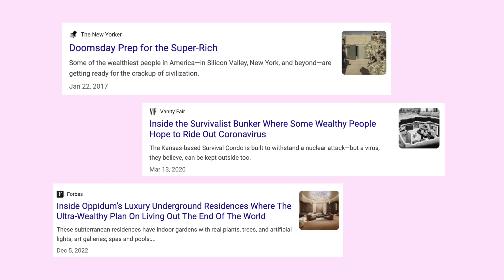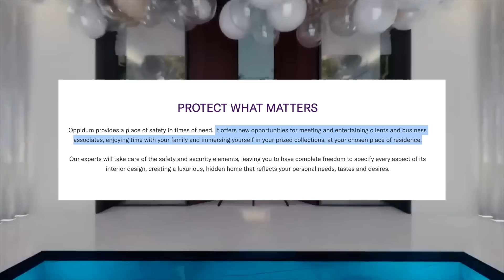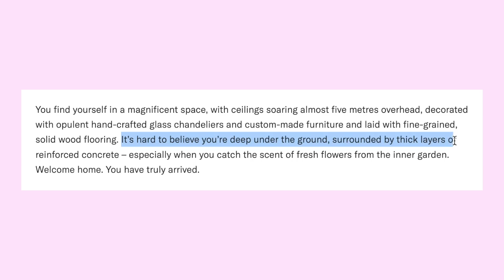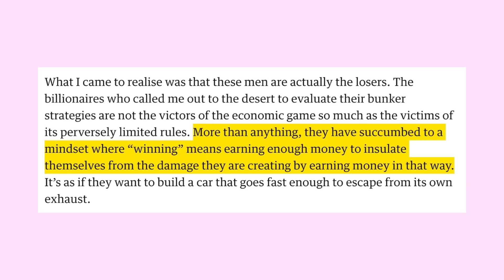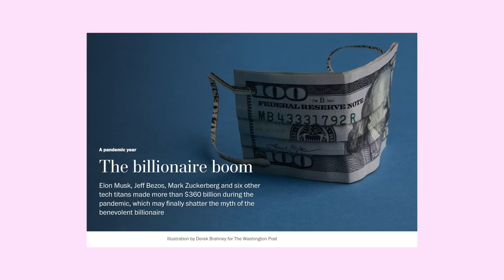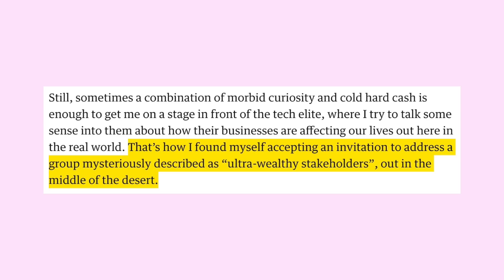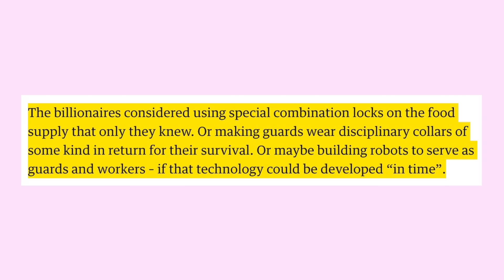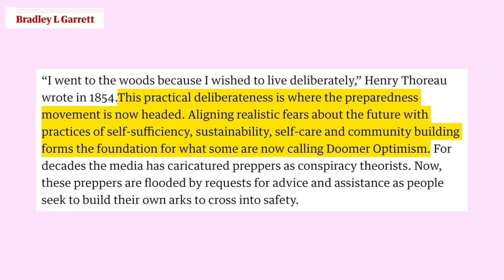luxury doomsday bunkers: an elitist disaster fantasy | Internet Analysis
luxury doomsday bunkers?? // Check out Book of the Month! Use code FLOWERS to join and get your first book for just $5.

Full video episodes of Internet Analysis are available to watch/listen on SPOTIFY!

TIME STAMPS:
0:00 - intro
1:46 - thanks to today's sponsor!
3:08 - tour of the $60 million luxury bunker
11:29 - doomsday preppers and class
14:26 - will bunker staff remain loyal?
18:03 - we need community!

THUMBNAIL PHOTO SOURCES:
ILLUSTRATION BY MARIO WAGNER, from this article: "Panic, Anxiety Spark Rush to Build Luxury Bunkers for L.A.’s Superrich"

The super-rich preppers planning to save themselves from the apocalypse (Douglas Rushkoff)
What Is Disaster Capitalism? A Cycle of Crisis, Exploitation, and Privatization (Jacqui Germain)
Profits and the pandemic: As shareholder wealth soared, workers were left behind
‘Our top search term is nuclear’: US bunker sales soar as anxiety over Russia rises (Bradley L Garrett)

Tiffany Ferguson (she/her), 27 years old.

This episode was co-written by Sheriden Smith!